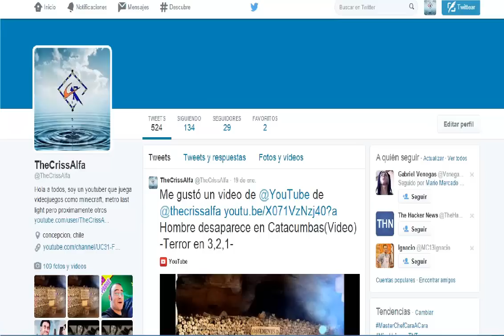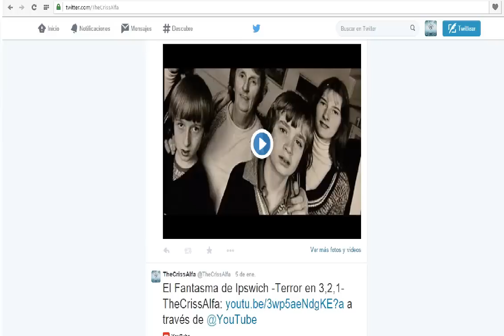Siganme en Twitter -Informativo.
Es importante que me sigan para informarles cuando empiezan los videos de nuevo, o si es que subire alguno que tenia guardado.